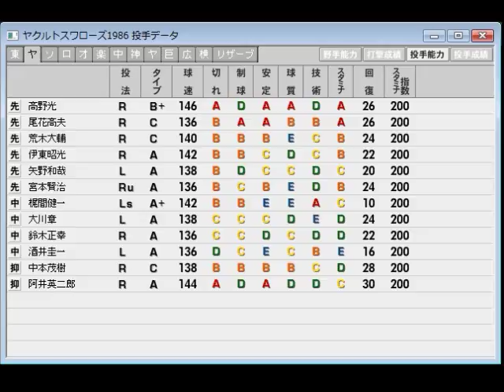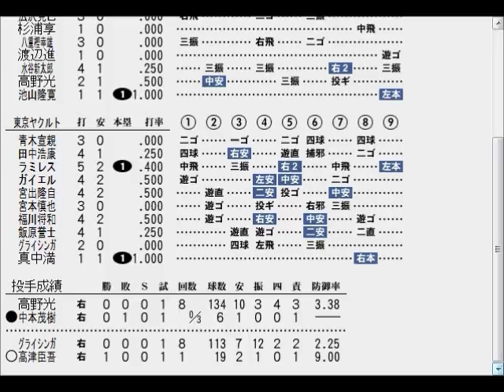2007 TYs vs 1986 Ys:Battle of the Last Place-01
NPB